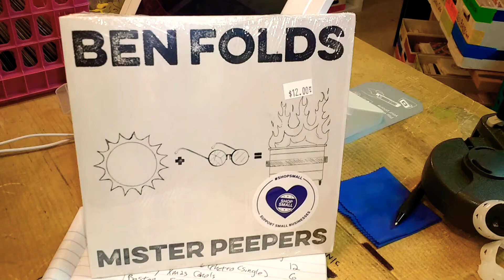I Ship Ben Folds and Mr. Peepers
Wait, it was Mr. Bungle?! Dammit! This is pure malarkey!